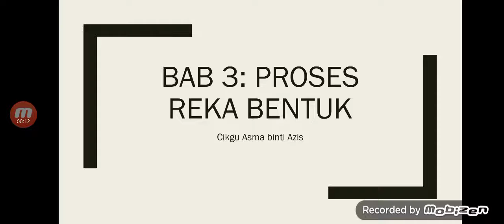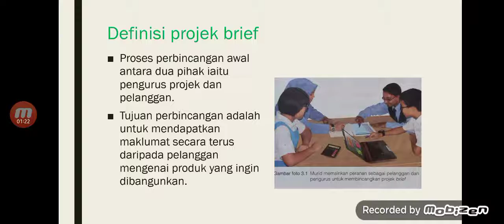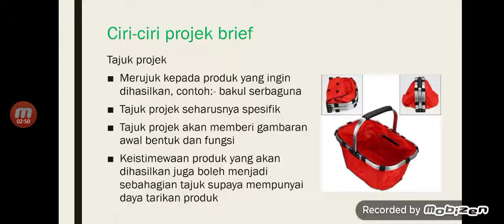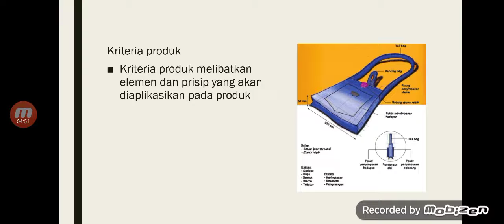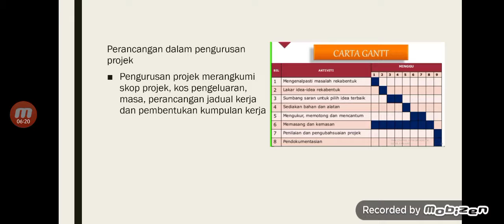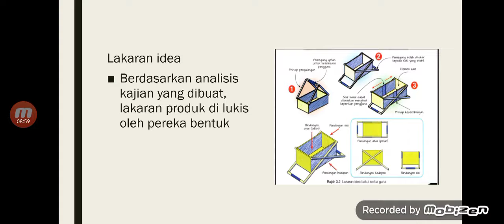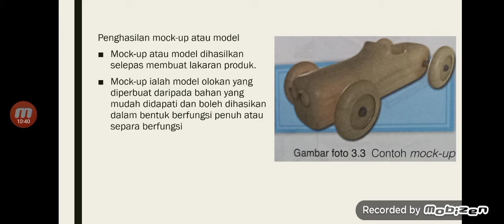bab 3 proses reka bentuk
semoga bermanfaat buat semua